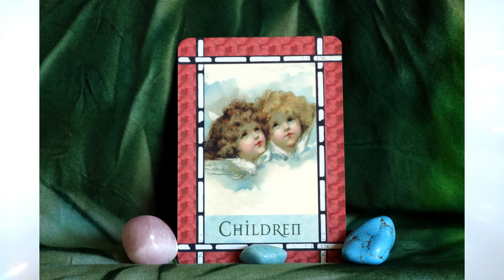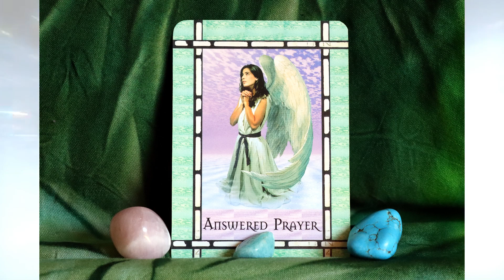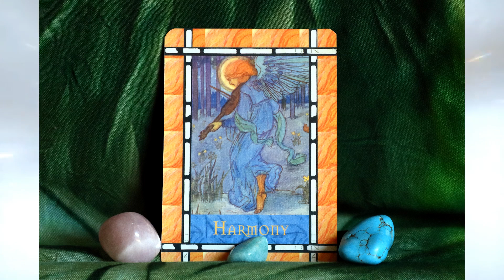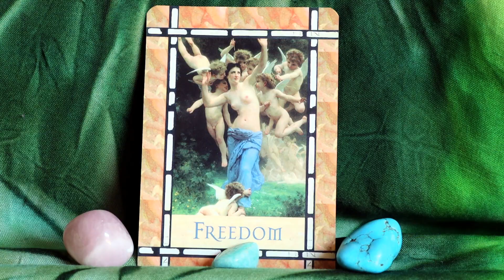Last Quarter Twin Flame & Soulmate Love Reading: Light Language & Angel Messages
Extensive Light Language & Reiki Healings:
Reiki & Light Language Energy Healing: Twin Flame Attraction/ Manifestation/ Reunion: